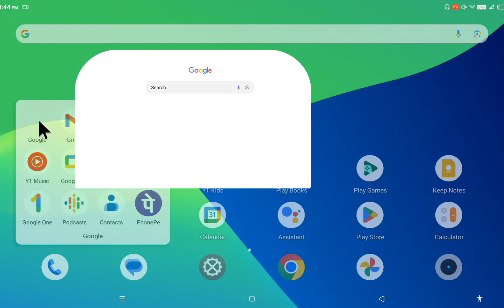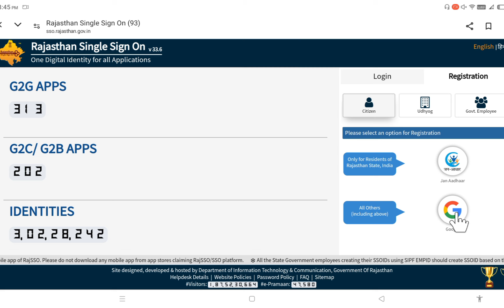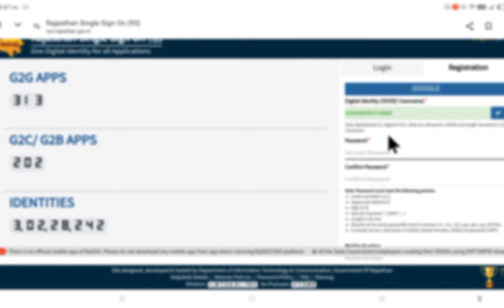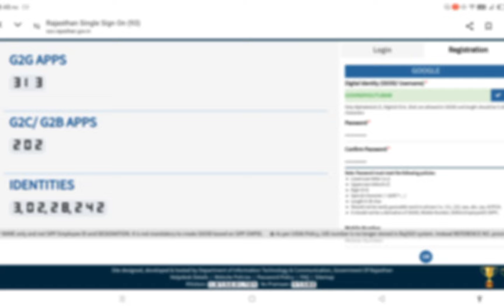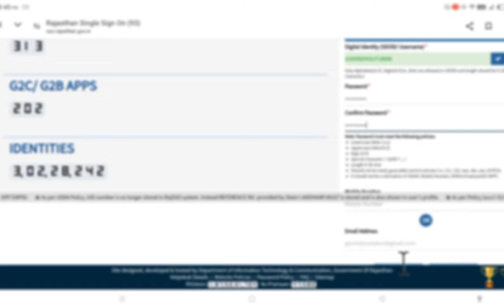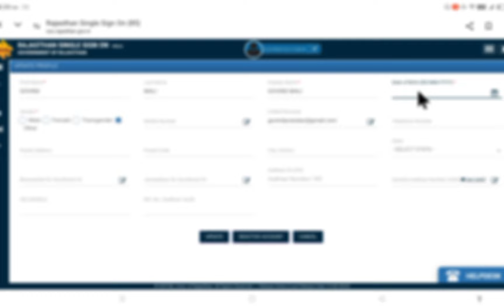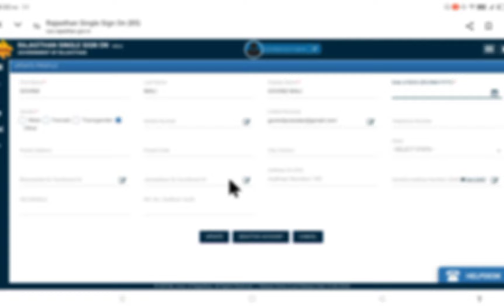sso I'd create kaise karen || How To Create SSO ID || SSO id kaise banaye